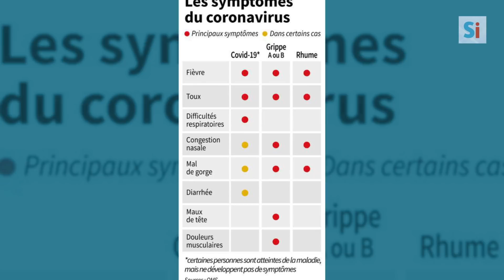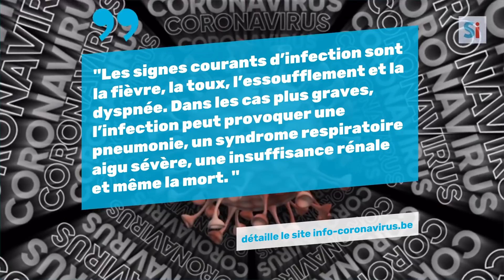Symptômes du Coronavirus: que se passe-t-il dans votre corps si vous êtes positif ?